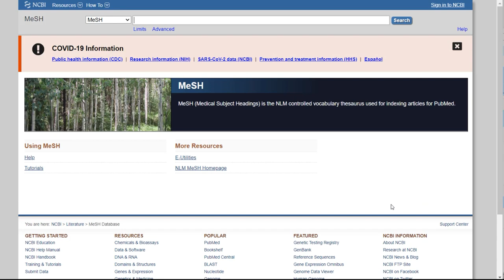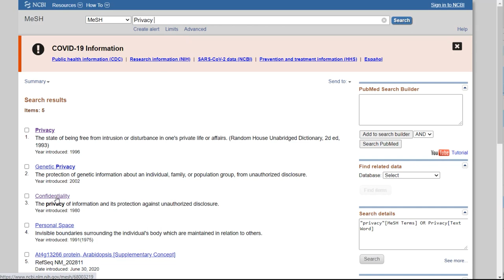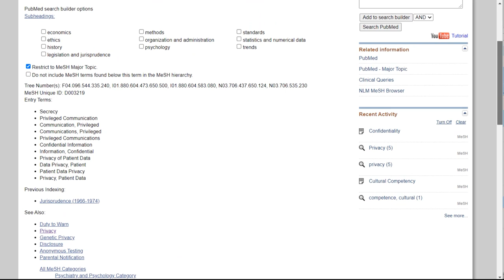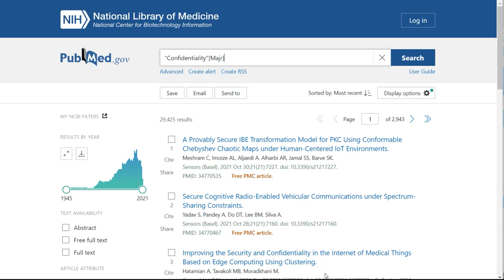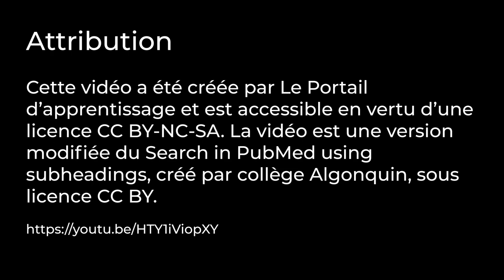Rechercher dans PubMed à l’aide de vedettes matières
Attribution

0:00 Introduction
0:19 Ouvert
0:34 Rechercher "Privacy"
1:48 Limiter au sujet principal
2:23 Arborescence
2:54 "Search Builder"